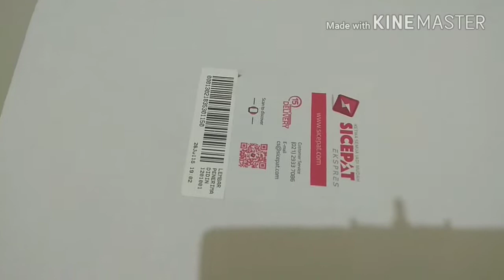Unboxing Portee Goods Derby Longwing Black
Sepatu kulit buatan Indonesia jenis longwing yang diproduksi oleh Portee Goods. Cocok untuk dijadikan sepatu casual sehari hari atau saat saat formal